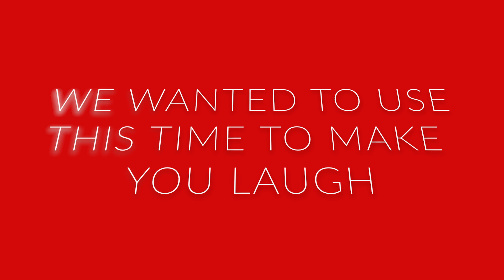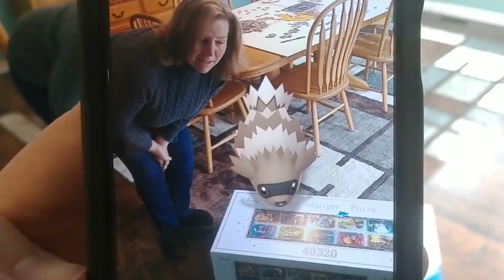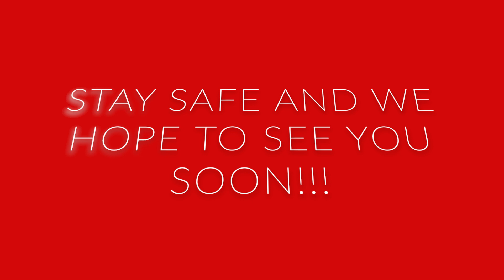Funny Video featuring Hazel Park Junior High School Staff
Hazel Park's Junior High School staff have put together a fun, silly video with lots of jokes, warm greetings and crazy visuals! Kids will laugh while feeling connected and loved at the same time!